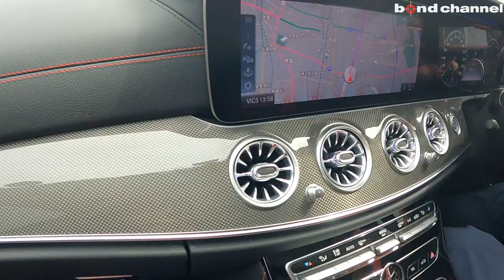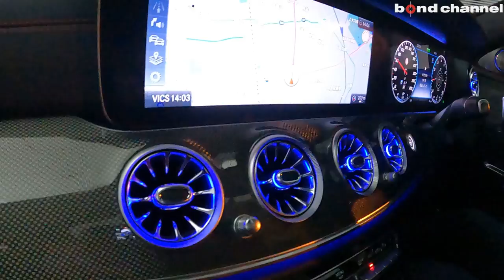【プチカスタマイズで他人とは違うE53！】Mercedes-AMG E53【bond cars Urawa】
こちらの車両はsoldoutとなりました

00:00 オープニング
03:36 外装紹介
06:46 内装紹介
09:37 トランク紹介
10:09 エンジンルーム紹介
11:30 排気音紹介
11:45 試乗
19:03 エンディング

〒338-0823
埼玉県さいたま市桜区栄和4-1-1
AM10:00 ~ PM8:00
担当：月村